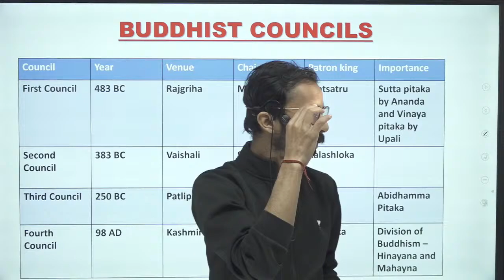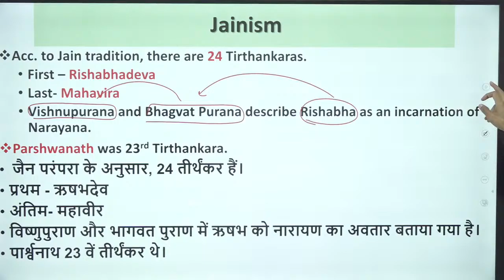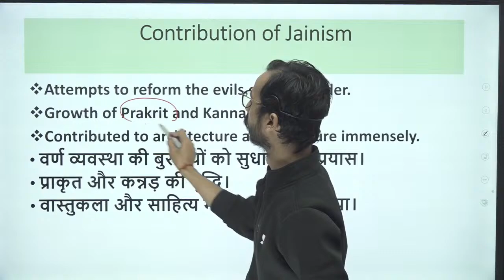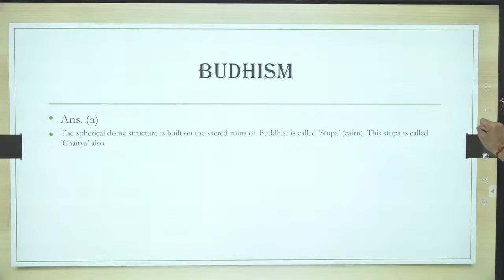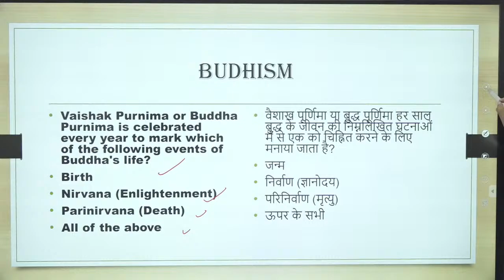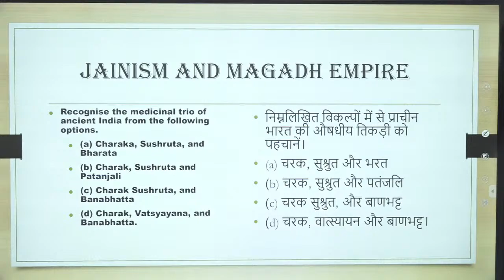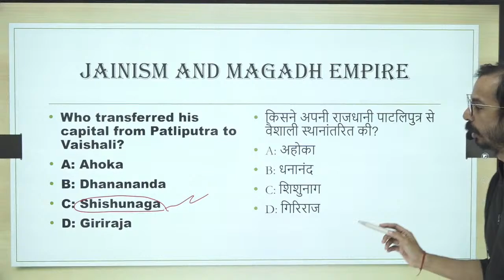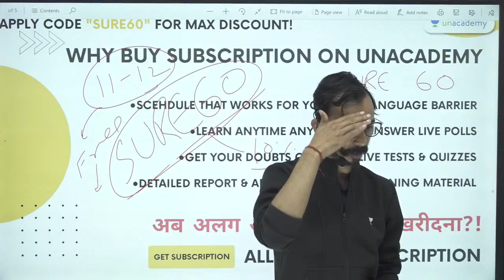History Revision Class 03